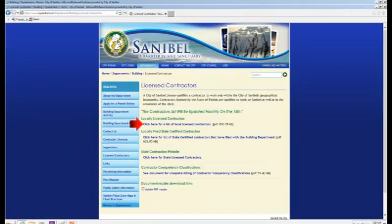City of Sanibel Dark Sky Ordinance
Learn about the rare Dark Sky ordinance on Sanibel Island